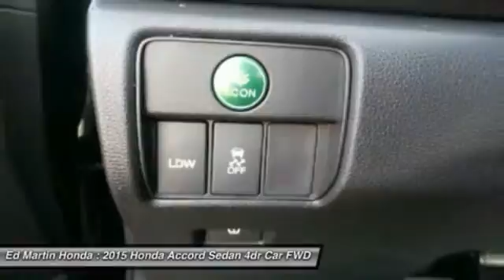2015 HONDA ACCORD SEDAN Indianapolis, IN 2AC2875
2015 HONDA ACCORD SEDAN Indianapolis, IN
Stock# 2AC2875

What began as a 2-door hatchback in 1976 has grown into today's full-size sedan. Like the rest of the car, the Accord's 5-passenger interior is a pleasing step forward. The cabin boasts soft-touch materials for a quality feel. The front seats are comfortable, and the driver's seat actually toned down the lumbar support. The rear seats have even more room, as does the trunk. Sleek, rippled sheet metal defines a more streamlined exterior that has shrunk around an interior that feels roomier than previous generations. The most surprising thing about the Accord is its refined continuously variable transmission (CVT). Mated to the 4-cylinder, this CVT feels much like a normal automatic, mimicking gear changes. Even a base Accord has good power for acceleration and passing, yet attains an impressive mileage on the highway. Move up to a V6 model with 6-speed automatic transmission, and the Accord is downright quick. For the individual looking to consume less the Accord comes as a Hybrid as well. This operates on a 141hp 2.0-liter, 16-valve i-VTEC 4-cylinder engine and a 55hp lithium-ion battery pack for a net hp of 196. The Hybrid can achieve ratings of 50 cty and 46 hwy. To help maximize efficiency, the Accord Hybrid seamlessly shifts between three distinct drive modes: EV Drive, Hybrid Drive and Engine Drive. EV Drive is 100% electric, and generally is pre-owned during braking and when starting from a stop. Hybrid Drive uses the fuel engine and electric motor to provide extra zip during acceleration, and once your Accord Hybrid is cruising with highway efficiency, Engine Drive takes over. If you want a hassle-free, pleasing family car with a reputation for quality and an immediate familiarity, you can't go wrong with the Accord.